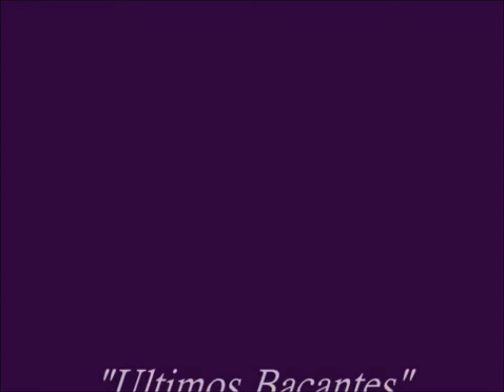"Autorretratos" "Antologicas RANZ" "Ultimos Bacantes" "Ultimi Baccanti"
"Autorretratos" "Antologicas RANZ"
 "Ultimos Bacantes" "Ultimi Baccanti"
Interpretes:Ricardo Ale-Natalia Giacchino-Nicolas Zoric
Fotos: Daniel Louzao
Teatro: Madres de Plaza de Mayo
Buenos Aires 2000
Edicion Italia 2012